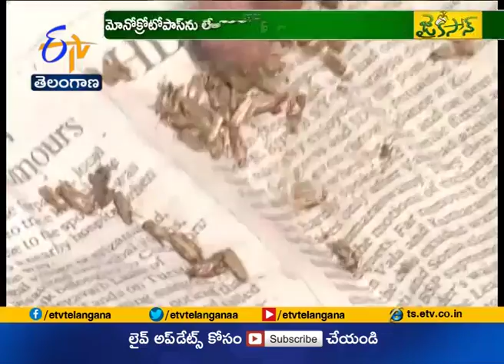Jaikisan TS | 28th July '18 | బొట్టు విధానంతో పత్తిపంటకు రక్షణ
తెల్లబంగారం సాగుదారులకు దినదిన గండంగా మారుతోంది. ఆదిలోనే హంసపాదు అన్నచందంగా చీడపీడల విజృంభణతో పత్తి పైర్లు అల్లాడుతున్నాయి. ప్రధానంగా రసంపీల్చు,గులాబీ రంగు పురుగుల దాడులతో...పచ్చని పత్తి చేలు విలవిలలాడుతున్నాయి. అయితే ముందస్తు ఏర్పాట్లు చేసుకుంటే..పత్తి పంటను కాపాడుకోవచ్చునని శాస్త్రవేత్తలు చెబుతున్నారు. రసంపీల్చే పురుగుల అడ్డుకట్టకు కాండ పూత పద్దతి,గులాబీ రంగు పురుగు ఉదృతిని తగ్గించేందుకు లింగాకర్షక బుట్టలను ఏర్పాటు చేసుకోవాలని ఓరుగల్లు ఏరువాక కేంద్రం రైతులకు సూచిస్తోంది.